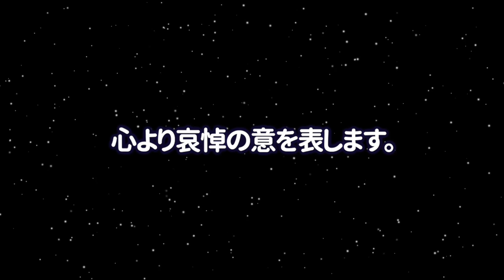🌟もう会うことができない・・・空の星になった韓国芸能人たち🌟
【第1話 特別無料公開】韓国ドラマ『流れ星』U-NEXTで独占配信中！／イ・ソンギョン×キム・ヨンデ主演！トップスターと一般社員の秘密のラブコメディ
ドギョンスの経歴に驚きを隠せない！ドギョンスとナムジヒョンの熱愛の真相！キムソヒョンとのキスシーンがすごい！
【日本のBS放送】2022年4月末と5月に開始する韓国ドラマ【無料 テレビ あらすじ】
【酢にんじん健康法】老眼・糖化・内臓脂肪が気になる方へ！食前の一皿始めてみて！
【配信終了】5月に終わるNetflixとAmazonプライムビデオの韓国ドラマ・映画・TV番組【ネトフリ アマプラ】
安室奈美恵の現在の年収や豪邸に一同驚愕！息子・温大のまさかの現在...自身が育てる第二の安室の正体が衝撃的すぎた！
アンミカ、去り際に報道陣へ神対応　マイクを向ける音声スタッフに「実は筋肉大変でしょ」　『第33回 日本ジュエリーベストドレッサー賞』
【イ・ミンジョン】実家がお金持ちのお嬢様！夫のイ・ビョンホンと離婚危機の真相は？19,242 回視聴2022/04/22
【驚愕】水原希子の告白した性加害内容に一同驚愕！まさかのアンダーヘア公開強要...映画界の裏側がヤバすぎる！！
1000人が最もハマっている韓国俳優TOP15【イケメン人気ランキング 2022年春編 予定作つき】